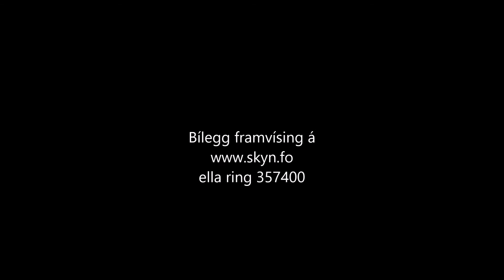Skálavegur 258, Skála